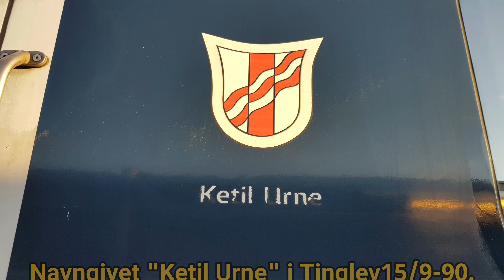DSB litra MF sæt 24 på Køge st med RE tog til Næstved st (19 december 2020)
MF 24 Navngivet "Ketil Urne" i Tinglev15/9-90. Udsmykket af Per Arnoldi. I drift 1991. Designmalet 2006.

Nyd dagens video og god fornøjelse og Pas på hinanden og hold afstand